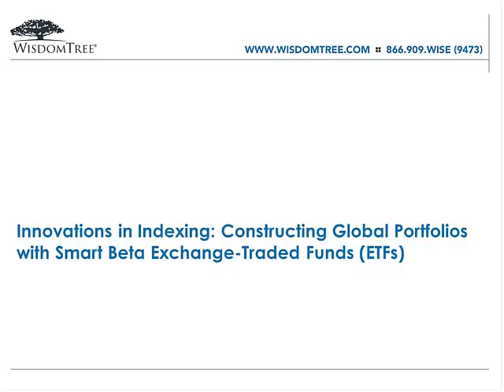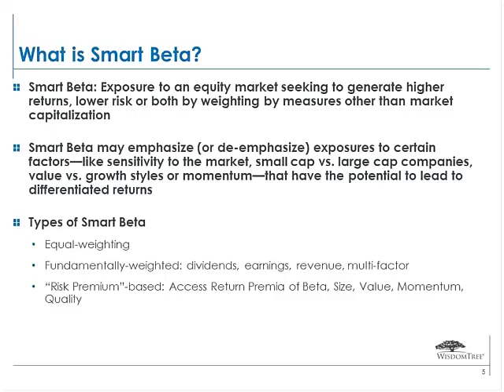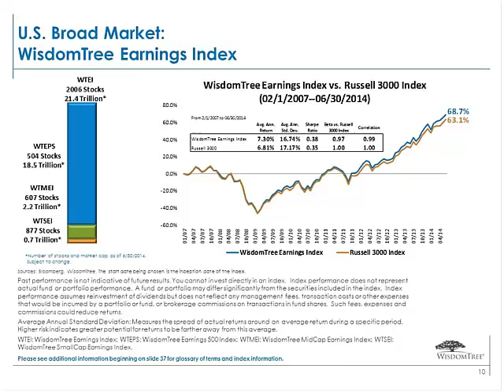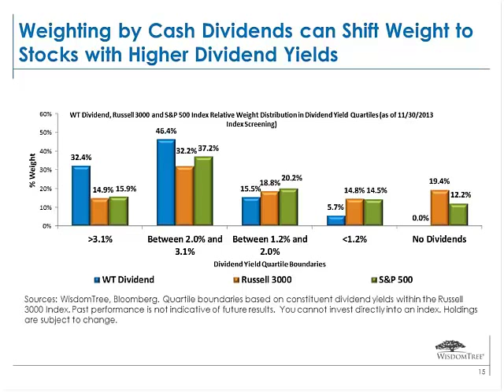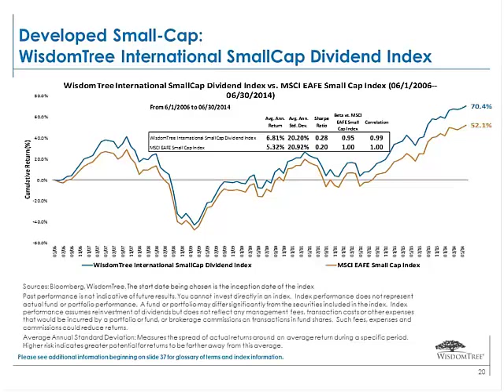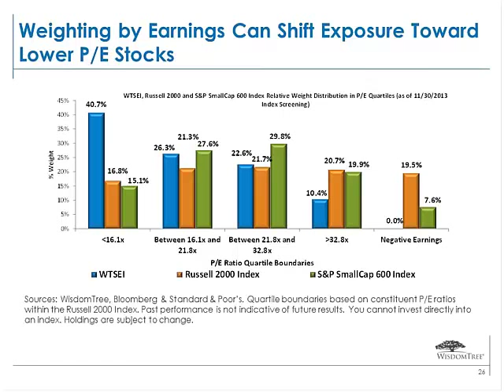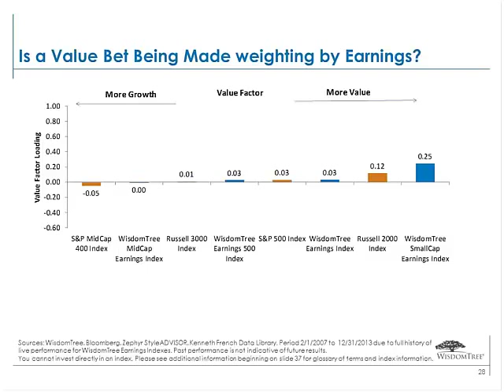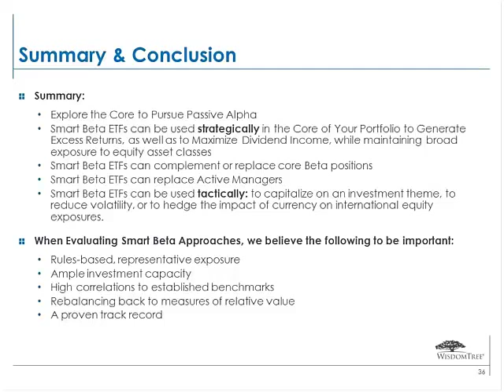Innovations in Indexing: Constructing Global Portfolios With Smart-Beta ETFs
When Towers Watson wrote in July 2013 that "somewhere between alpha and beta lies smart beta," the global consulting firm established a framework for evaluating such alternative approaches, breaking them out into four major categories: equally weighted; fundamentally weighted; volatility based; and factor-based indexes.

In this 60-minute webinar, Luciano Siracusano, WisdomTree's chief investment strategist and co-creator of WisdomTree's patented indexing methodology, discusses index-based approaches that investors can use in the core of their portfolios as alternatives to the traditional cap-weighted indexes. Topics covered include:

•  What is the rationale for fundamentally weighted indexing?
•  How do these strategies differ from traditional capitalization-weighted indexes?
•  How have these strategies performed in real time?